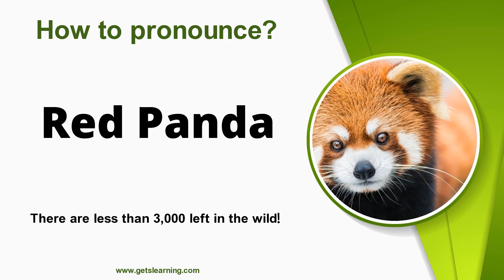How to pronounce Red Panda in English correctly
How to Say Red Panda. Listen to the (Red Panda) audio pronunciation in English.

 The red panda, also known as the lesser panda, is a small mammal native to the eastern Himalayas and southwestern China. It has dense reddish-brown fur with a black belly and legs, white-lined ears, a mostly white muzzle and a ringed tail.